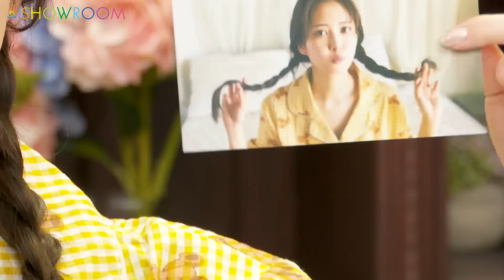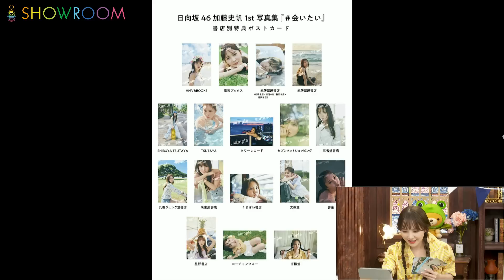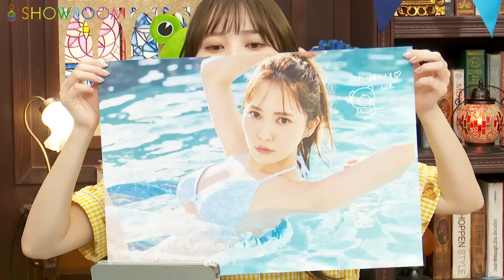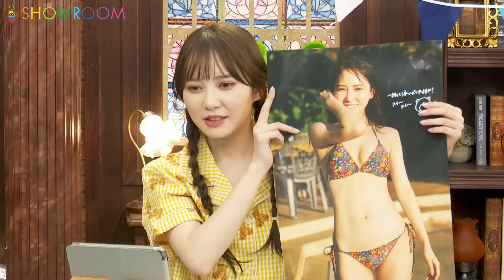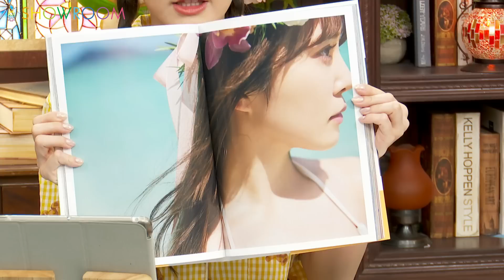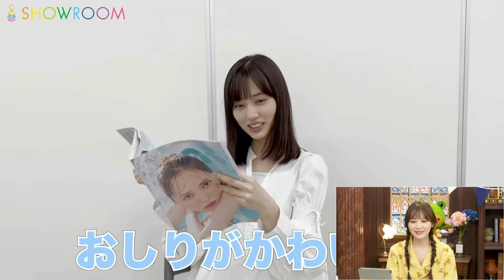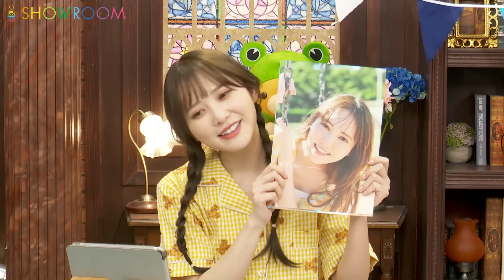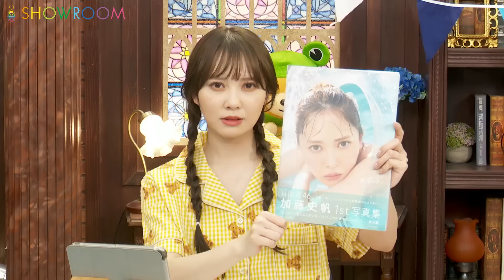加藤 史帆 1st写真集 「会いたい」 発売記念SP SHOWROOM 山下美月 オテンキのり サプライズ登場！ (1080p HD) 2023年06月20日20時02分22秒